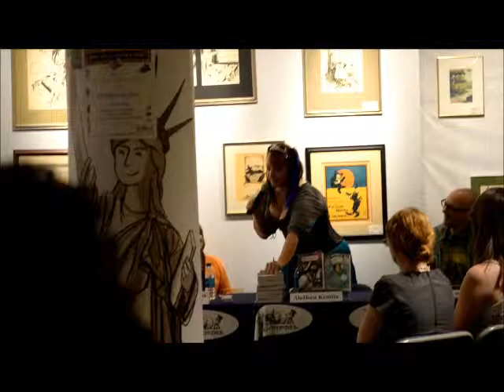Alethea Kontis Talks 'Woodcutter Sisters' at Books of Wonder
Alethea Kontis is the author of 'Woodcutter Sisters'